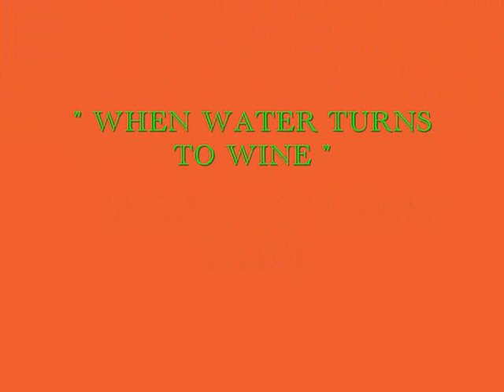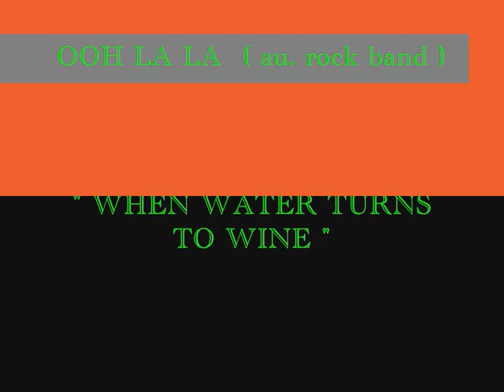OOH LA LA from - FREE AT LAST - 2009- when water turns to wine.wmv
AU. ROCK BAND 2009